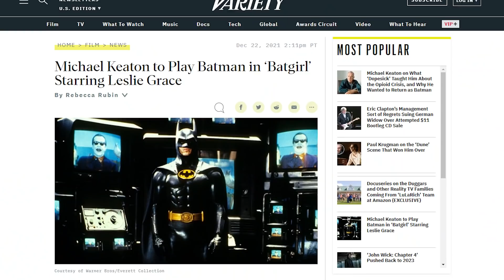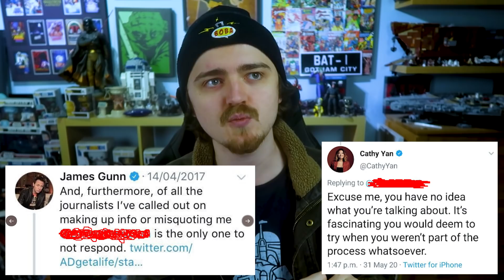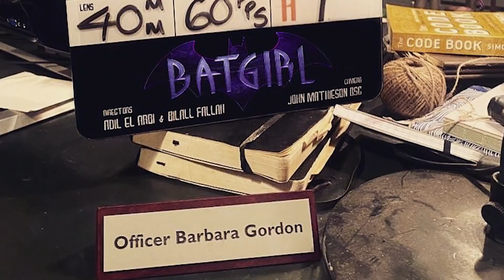We NEED To Discuss The Flash Movie & BIG CHANGES Rebooting The DCEU..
We NEED To Discuss The Flash Movie & BIG CHANGES Rebooting The DCEU.. - It looks like there's many new rumors about The Flash movie rebooting the DCEU & supposedly erasing the Snyderverse. The rumor is being backed by many scoopers out there. Covering details of Henry Cavill Superman replaced with Supergirl, Ben Affleck Batman replaced by Michael Keaton Batman & More The Flash Movie DCEU News..

Links to my Twitter/Discord Server & other places are in the TOP PINNED comment in the comment section!!

0:00 - 6:59 - DCEU Rumor Context
6:59 - 26:19 - DCEU Changes/Flash Movie Rumors

Thumbnail concept art of Keaton Batman by: Jaxsonderr - Batgirl concept by: SmartSheepArt
Music in video: @SmartSheepArt